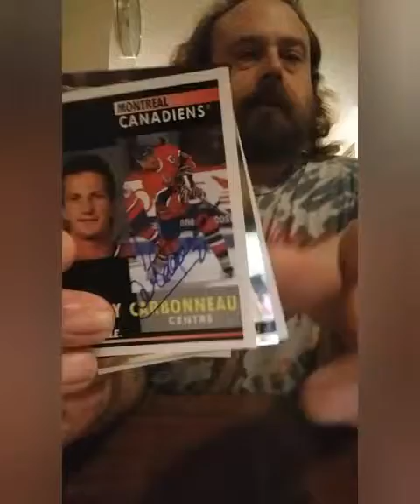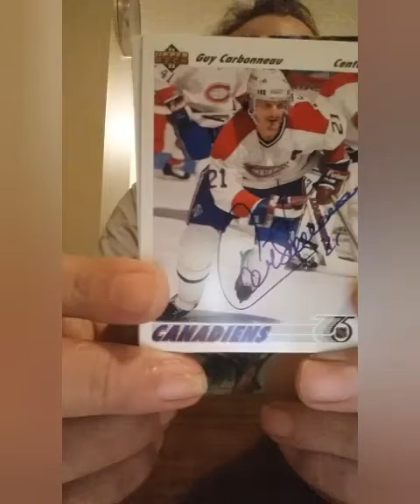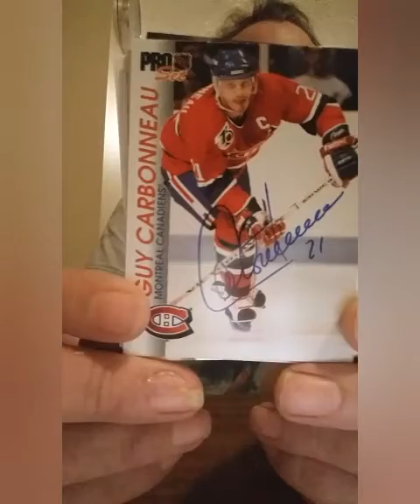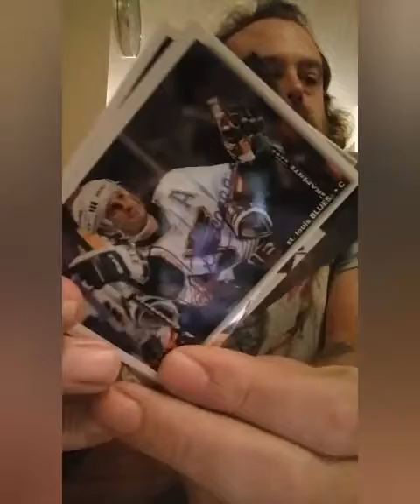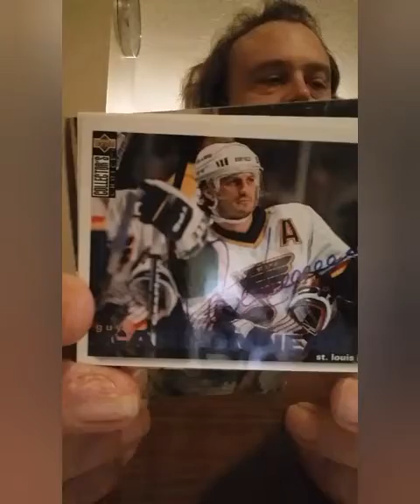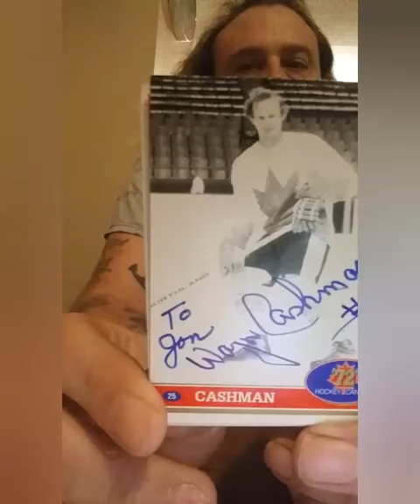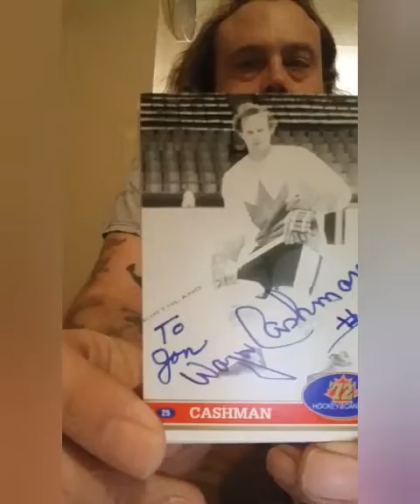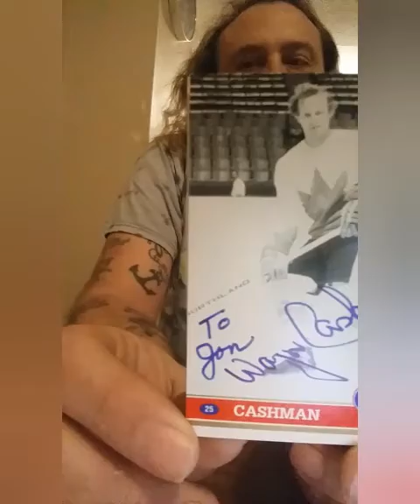autograph fisherman featured players guy carbonneau wayne Cashman